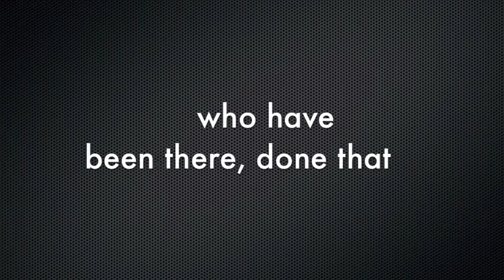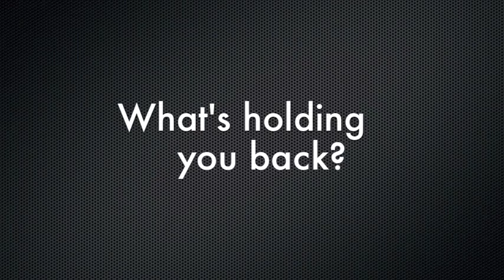How can a Writing Coach help me to get my book published?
Two writers give you the skinny, the 411, the dealio, the... you get the idea.  We're not a thesaurus over here...

If you're serious about real results and accelerating your writing and publishing progress, you may be the right fit for the Writing Gym. Join our Write to PUBLISH & SELL your novel Facebook group